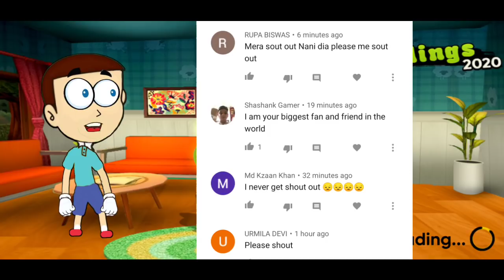Scary Teacher ka Beta - The Siblings Android Game (part 1) Shiva and Kanzo Gameplay